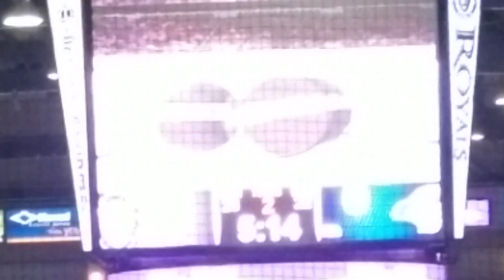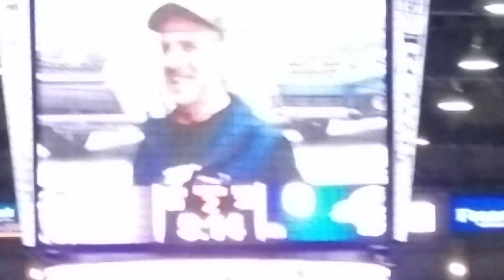Reading Royals ice hockey 4